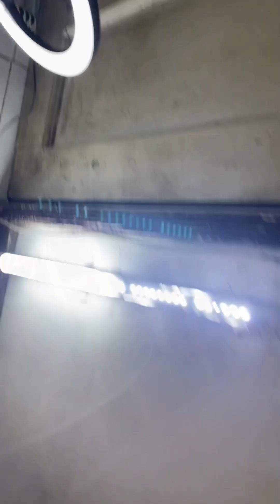Roasted Chicken Mukbang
Hi furriends, it's my 2nd Birthday and I'm so happy to show you what I got ❤️ Enjoy❤️